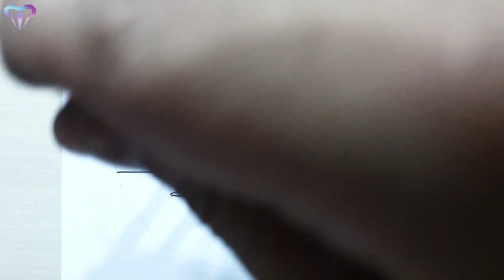Ada Çizimi | Karakalem Manzarası Çizimi